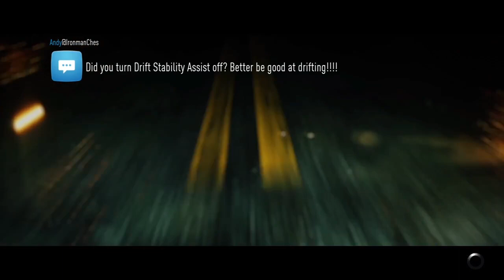Need For Speed 2015 | 18. Bölüm